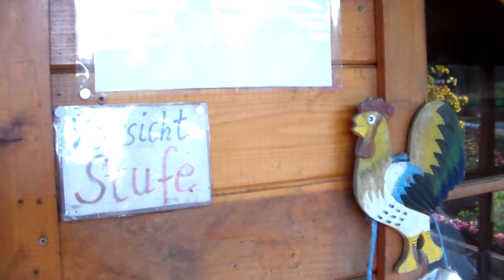Едeм за БРАТОМ в WOLFSBURG